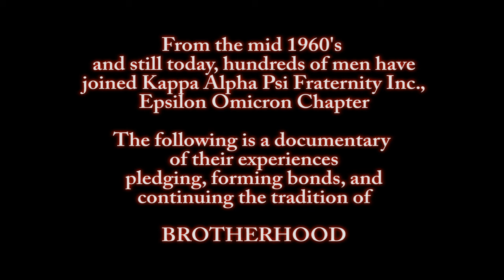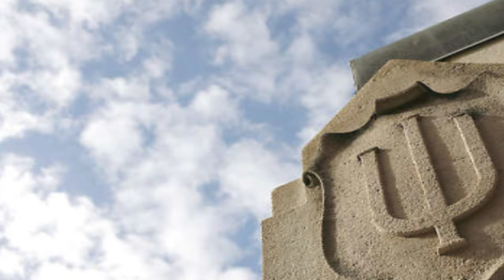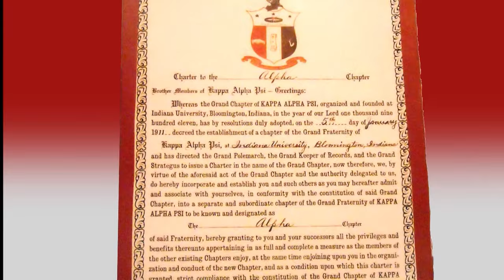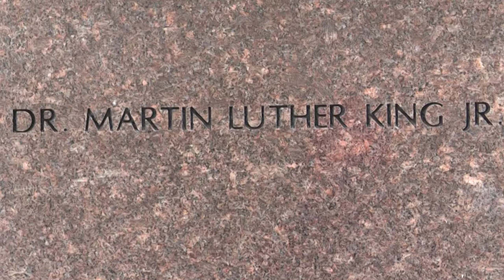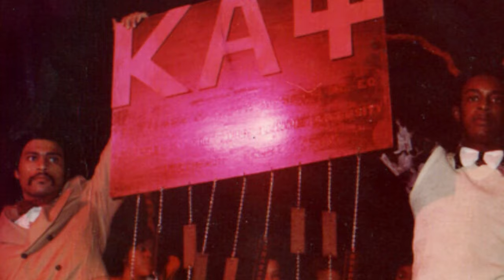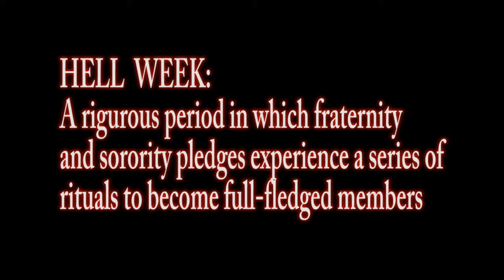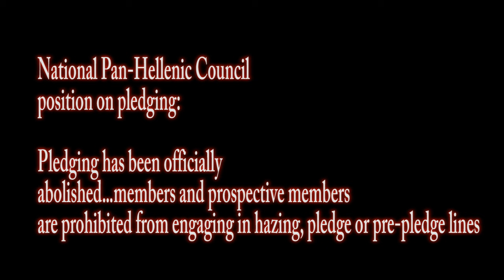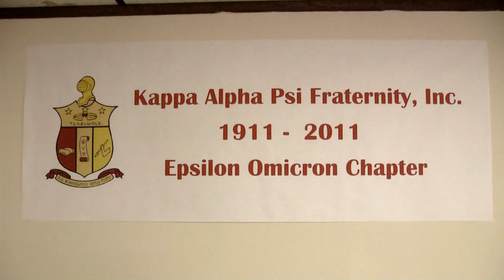Epsilon Omicron Documentary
This documentary was produced to highlight the experiences of the Epsilon Omicron Chapter of Kappa Alpha Psi Fraternity Inc members from 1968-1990.